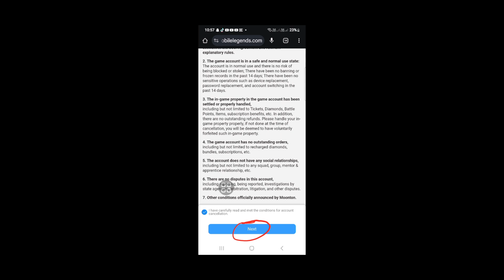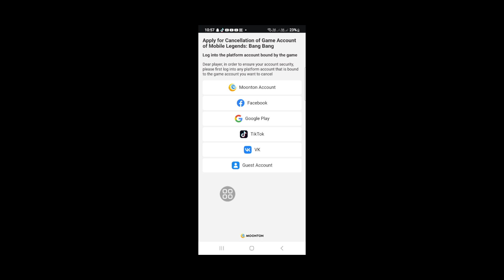كيفية حذف حساب Mobile Legends بشكل دائم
في هذا الفيديو سأعرض لك كيفية حذف حساب Mobile Legends بشكل دائم | سأعرض لك أسهل عملية

لذا استمر في مشاهدة الفيديو الكامل دون تخطيه لمعرفة كيفية حذف حساب Mobile Legends بشكل دائم